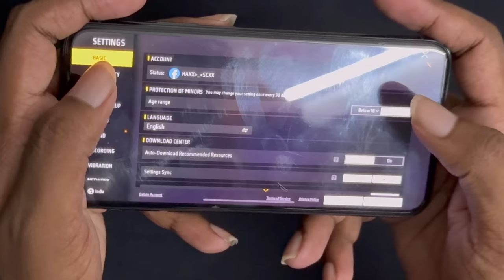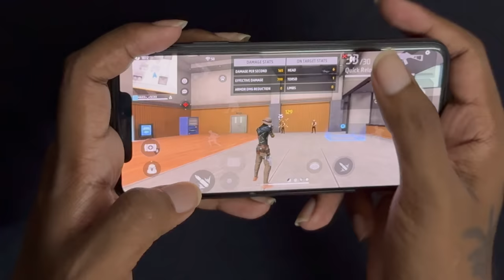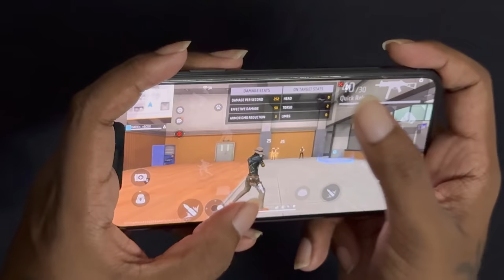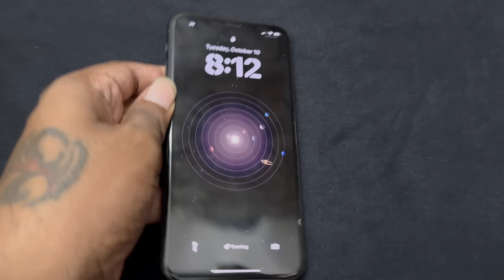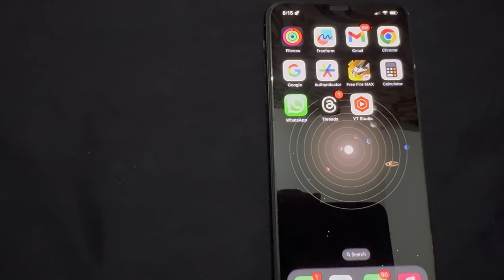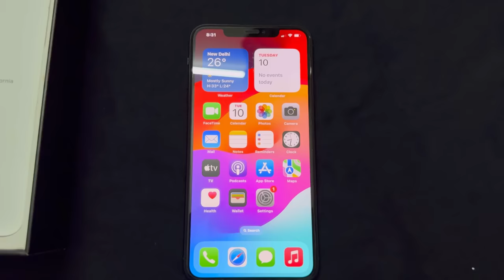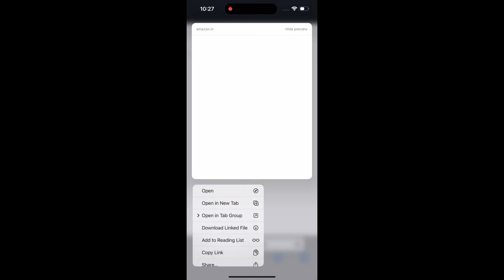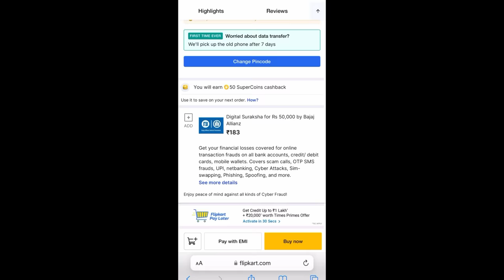💥 Handcam Left Fire Button Fast Onetap Tricks & Top 4 Gaming Mobile FreeFire & 11 Pro Max ❤ Gift